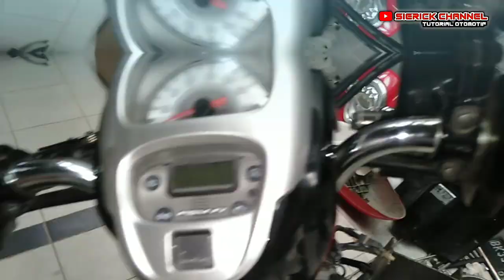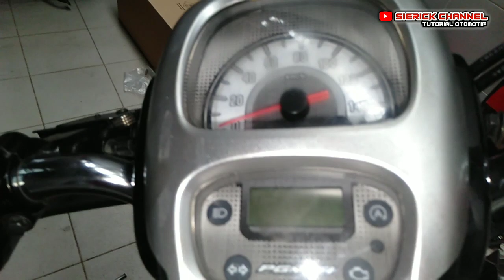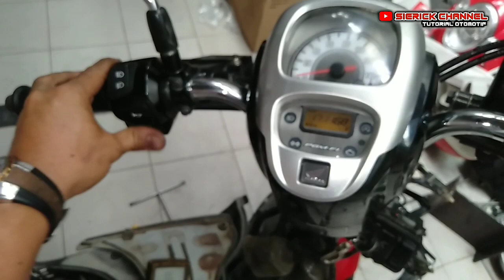penyebab honda scoopy mati total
selamat siang guys.. kesempatan kali ini kita bahas mengenai penyebab honda scoopy mati total,dimana motor Scoopy tersebut mati total kelistrikan hilang yang diakibatkan oleh benturan keras alias tabrakan,kita langsung cek ricek di bagian kabel dan socket'' ternyata dalam keadaan baik sempurna semua.langsung kita lakukan pengecekan di bagian sekring ternyata sekring 10 A putus.dan langsung kita ganti dan hasilnya jos.disini motor Scoopy nya juga minta pergantian part untuk cover body dan Lis stikernya..

semoga video dapat menginspirasi kawan''sekalian dan dapat membantu.
Terima kasih

jangan lupa juga follow medsos kita

halaman Facebook= Erick otomotif